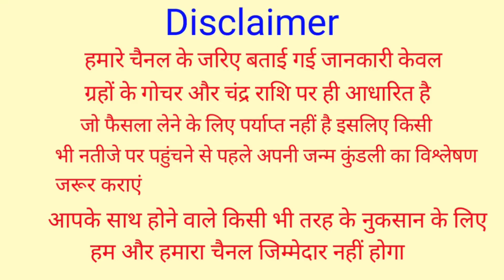Kanya Rashifal 4 December 2021 | 4 दिसम्बर 2021 कन्या राशिफल | आज का कन्या राशिफल | Virgo Rashifal